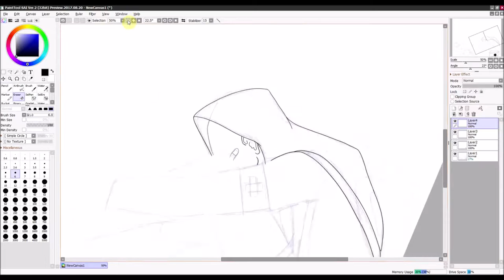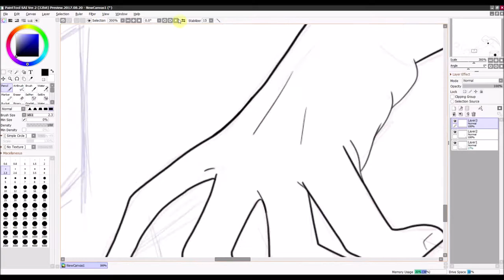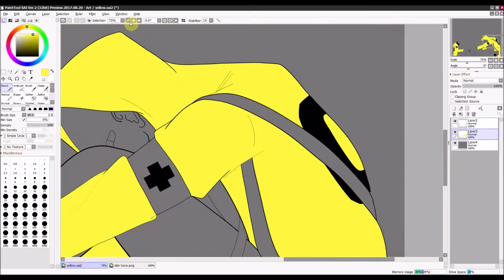yellow jacket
it be sad boy hours in the good ol dystonian society kids

Song: "Goodbye Blue Sky" - Pink Floyd
Programs: Paint Tool SAI, Microsoft Paint (for text), and FlashBack Express (for screen recording)